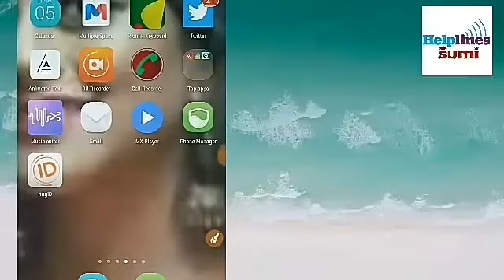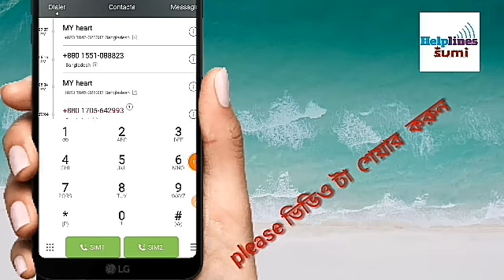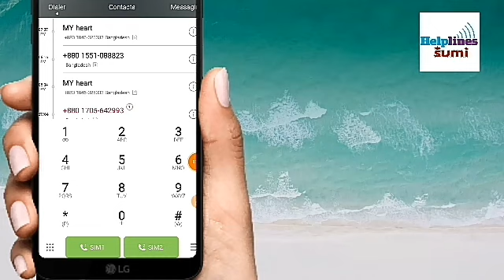ফোনের নাম্বার বাহির করার সহজ উপায়,,,helpline sume